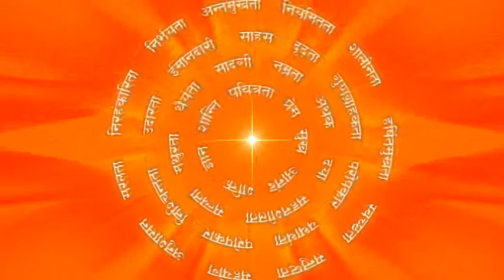अन्धविश्वास की सीमा : Limits Of Blind Faith